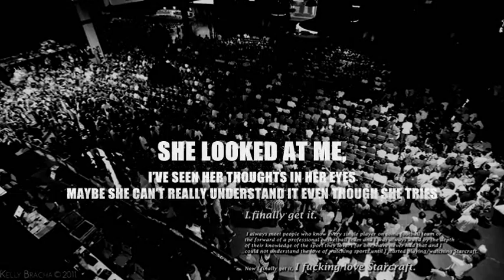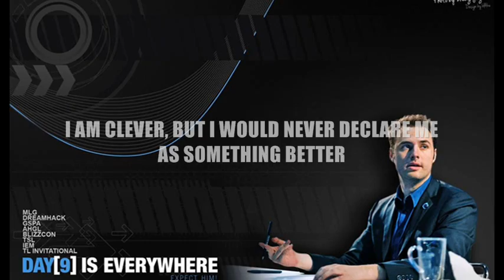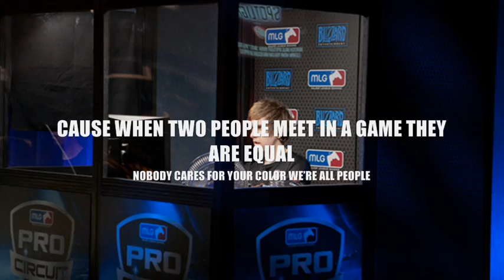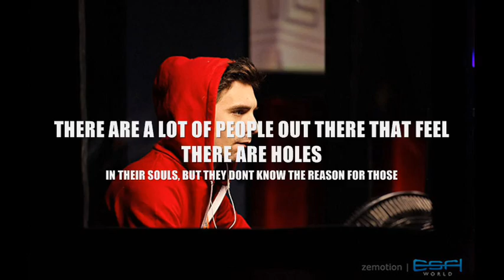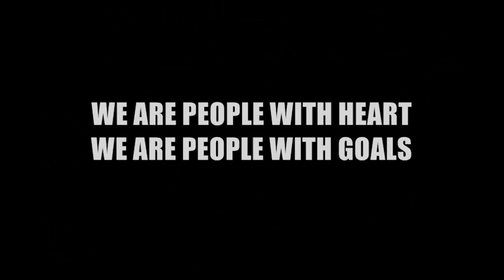blAke - Sacrifice (Original Gaming Song)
Get this song and all my other gaming-songs on iTunes!

Hey, this is one of my (not new but) most recent songs, just wanted to upload a simple clip for it so that it is on my YouTube channel too.

No HD this time because lack of working video software :)

Nick DK
Kelly Bracha
and others (I really want to link to you all, please tell me where to. If I forgot someone, please tell me.)

Thanks for listening and cheerio!
blAke

LYRICS:
she looked at me, i've seen her thoughts in her eyes
maybe she can't really understand it even though she tries
so I, asked myself, how to tell it otherwise
that she can feel what I feel when I reach out for the skies

alright: "what I do is not just playing a game.
what I do is being proud and not just living in shame
it is not just a hobby, it is not just a phase
it is having fun, enjoying live just every fuckin day
It's my way. It's interacting, socializing, challenge.
it's messing with a friend on xel naga caverns
it is esports, it's suspense, it's winning and failing
it's sharing, it's caring, it's training, it's gaming
it is a passion I have, I won't change that for nothing
when I play with some friends its like the whole world is stopping
I'm huffing when you tell me that I am a freak
fascination for sports is just something antique
for me that's unique, for you that seems weak
when I play every day every weak so to speak
it's just me, I'm a geek, that is something I keep
And believe me, that game goes deeper than deep

It's not a sacrifice
not a god damn joke
we're not bad at life
we're not god damn broke
we're a union of souls
a union that rolls
we are people with heart we are people with goals
we don't sacrifice a great part of life
and i really really don't wanna be at strife
it is what I do
and I love it too
even if that may seem strange to you

i tell her just listen, you would really be surprised
about all the excitement these people can't hide
they shine when they talk about their games and their passion
they just want understanding, they don't need your compassion
that's the same thing with me, I won't hide who I am, never
just because those stereotypes say I am lesser
I am clever, but I would never declare me as something better
just because you like something I don't or whoever
I endeavour to tell people that gaming is good
there are friendships developed that usually never would
cause when two people meet in a game they are equal
nobody cares for your color we're all people
it's evil that a lot still think we're asocial
where else do you just meet strangers and get vocal
we're in total isolation, that is what you believe
you are clearly mistaken, NOT in the least

you see, every man is different
some are just lazy and others are diligent
some like dogs, others like pigeons
some do not and others believe in religions
I like to play with some friends on a LAN
I like to embrace the person that I am
I don't care what those people say don't care why they try to hate
as long as they let me play my favourite game
I am what I am, I hope you like me for that
and don't judge me for something that society lacks
fun, passion, friendship, goals
just enjoying your free time as a whole
you control what you like, and what you don't
but if you never ever try how do you know it's a no
there are a lot of people out there that feel there are holes
in their souls but they don't know the reason for those
some find cure in a simple hobby like that
others, have more problems and don't know where they're at
we, take our controllers or the mouse on the mat
start the game, play on and there is no more lack